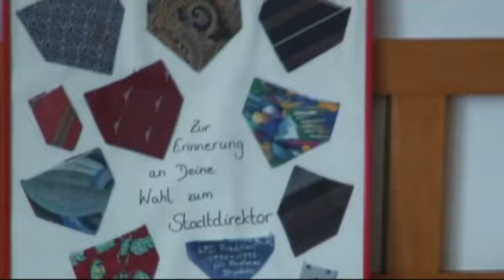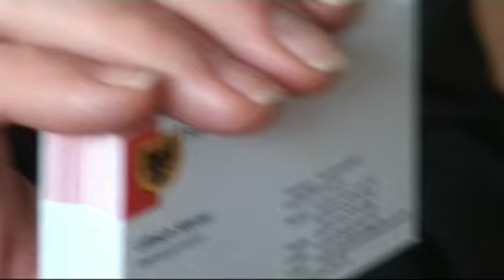Vorhang auf! Oberbürgermeister Ullrich Sierau bezieht Amtsräume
Ullrich Sierau, der neue Oberbürgermeister der Stadt Dortmund stellte seine Amtsräume den Medienvertretern vor.  DO21.de war *Live* dabei und hier ein kleiner Einblick auf den neuen Arbeitsplatz des Oberbürgermeister.

das Team von DO21.de